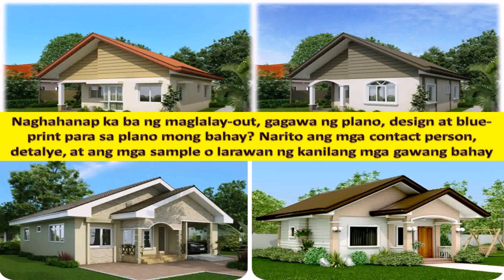House Styles Pictures In Philippines (see description) (see description)